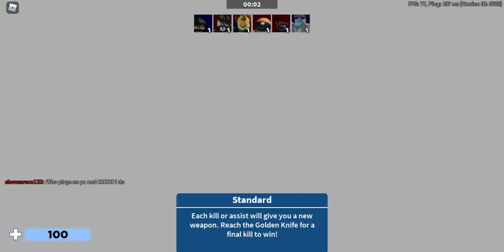code on beginning keep cap lock on and o is 0